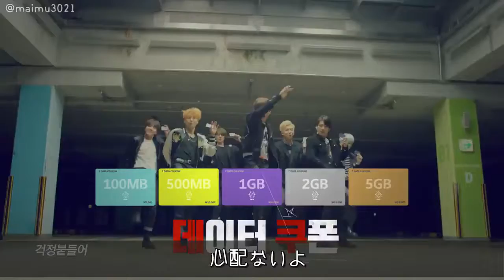ラップで挑発